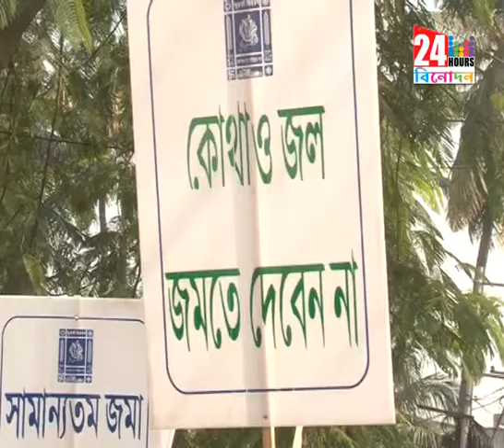Faiz Ahmad Khan on road for dengue awareness in 66 no. ward